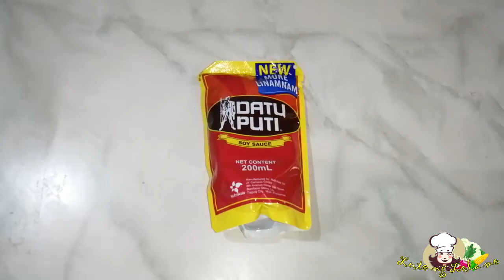Special Lechon Paksiw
Ingredients:

1cup onion chopped
1head lechon pork
1cup peanut minced
1big can liver spread
1/2 cheese
2pouch of vinegar
1pouch of soysauce
1cup sugar
Paminta

How to cook:

Chopped the lechon head,
Separate the skin and pork lechon
Saute garlic and onion
Then next
 put the pork lechon
Add soy sauce and mix
Then add the vinegar do not
Mix wait until the vinegar is cooked
Then add the pepper ,liver spread,peanut and cheese and sugar
Add hot water while mixing
Simmer until its cooked